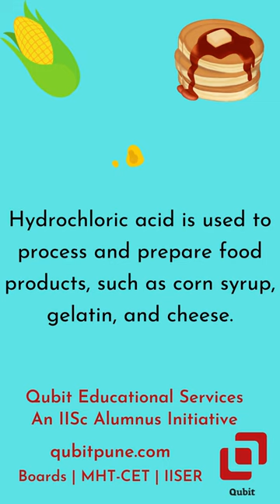Hydrochloric Acid: The Powerful Elixir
Did you know that hydrochloricacid is used in food industry for processing and production of corn syrup, gelatin and cheese?